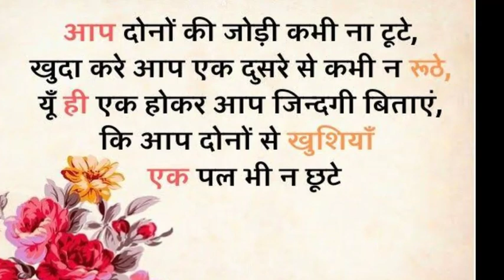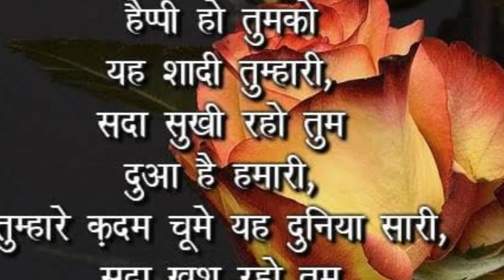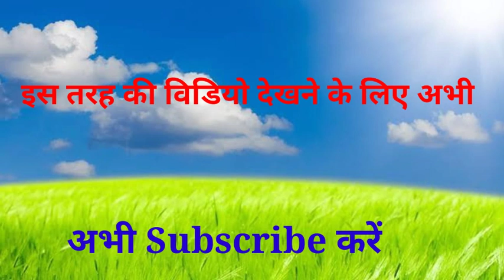New Shadi Ka Sehra#wiwah ka sehra शादी का सेहरा 2024आज नौशे के चेहरे by zahid Raza shadi ka kalam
और चैनल को जरुर सपोट करे

Dosto

Is channel pe khahish ke mutabik koi bhai chiz Sun sakte hain comment karke gana quwali ko jhod kar

channel pe har Tarah ki video PA sakte hain fauran chahe naat sehra nizamat taqareer facebook instagram tweter YouTube agar New channel Banana chahte hain sabhi parakar ki video paye jald

imran raza | शादी में पडे जाने वाला सेहरा नात
sikandar Ali ki shadi Ka sehra
shadi ka sehra naye andaz me bada hi
shadi Ka sehra saare Ahbab Ki nazro mei
wedding New sehra kalam

new sindhi sehra shadi songs,
new shadi sehra,1
sehra shadi ka new,2
new shadi sehra sindhi,3
shaadi sehra new,4
shaadi ka sehra new,5
shaadi ka sehra new naat,6
shaadi ka sehra new kalam7
naats 2022 new naatsurdu naats naat sharif new naats 2022 islmaic videos super hit naats latest naats naats hd, new mehfil e naats mehfil e naats ali production ali islamic production pakistani naats best naats islam islamic wedding islamic wedding songs islamic wedding ceremony madani sehra, madani sehra owais qadri. pakistani wedding pakistani wedding highlights